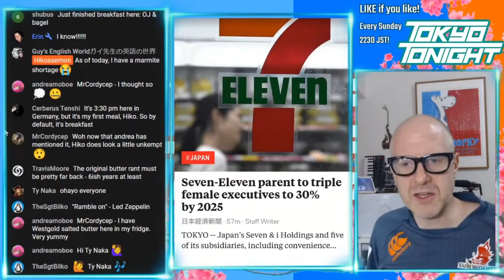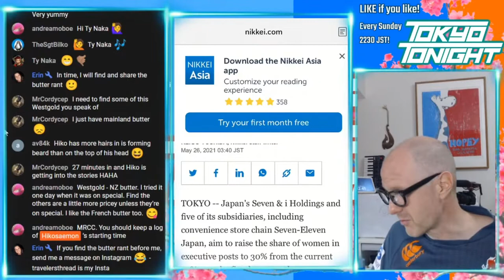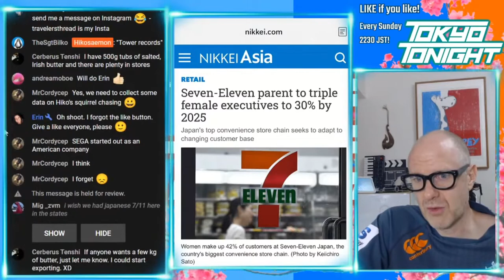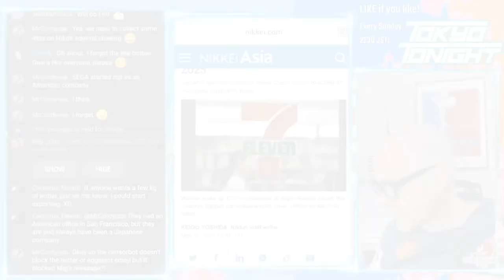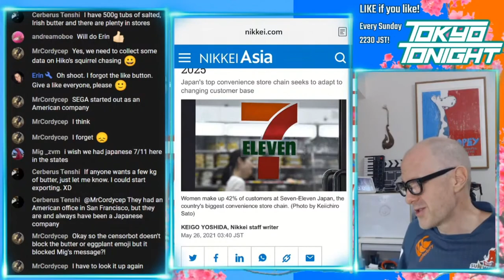Tokyo Tonight! Parent Company of 7-Eleven to Triple Female Executives